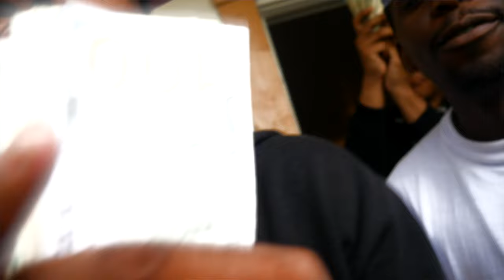Baby3 x Baby1090 - Sane |Shot by JLenz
RIP Duntsane